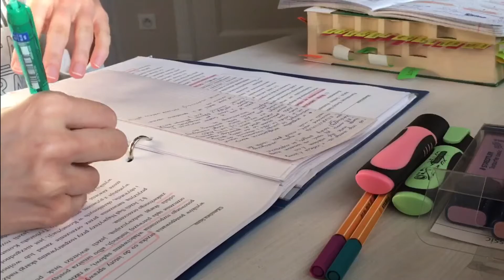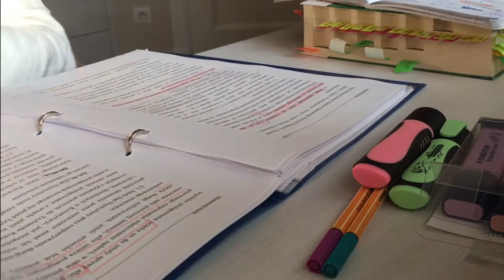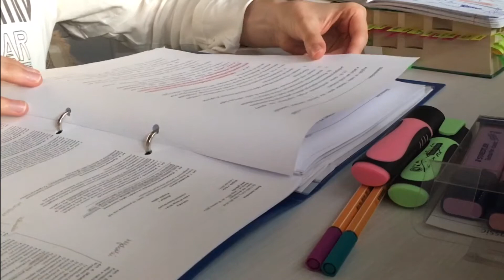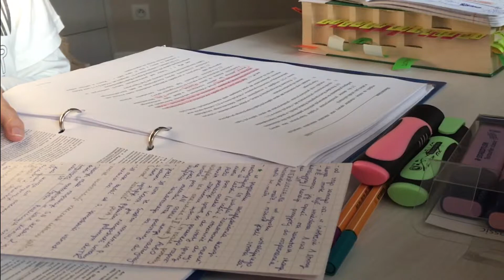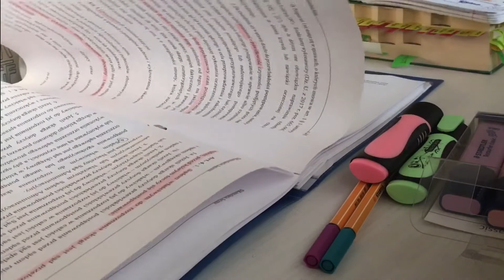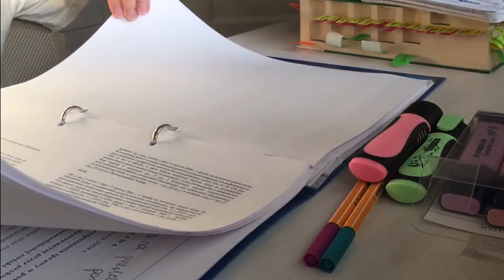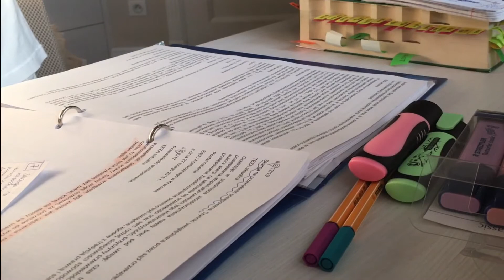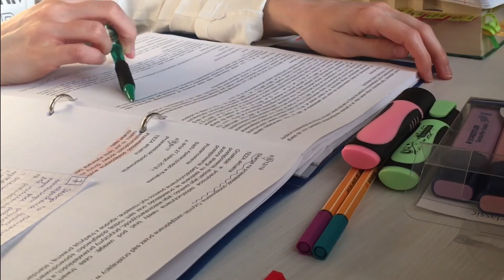TIMELAPSE taking notes ☕ 나와 함께 공부 coffee shop sounds study with me ☕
TIMELAPSE taking notes ☕ coffee shop sounds study with me ☕

나와 함께 공부

나와 함께 공부